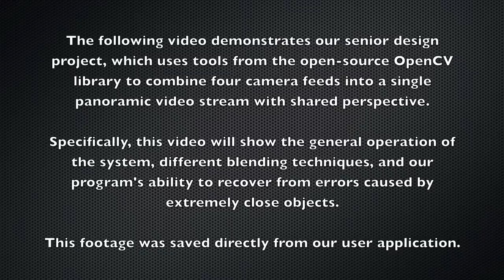StitcHD Demo 1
Demonstration of a Texas A&M Computer Engineering Senior Capstone Design project.

Uses OpenCV to stitch four videos in real-time.

Song - "I Made It All Up" by Mike Morasky